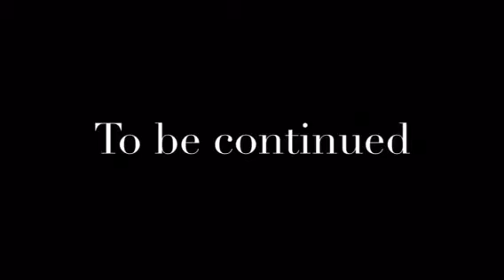Super Mario plush movie part 1